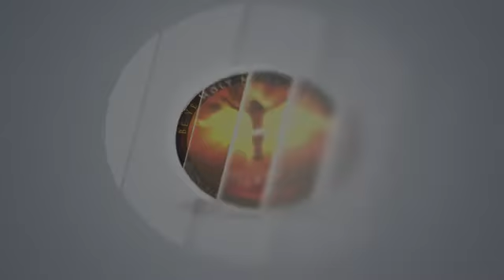BYH - Worship Service - 02AUG20 (Title: Eli Eli Lama Sabachthani Part II)